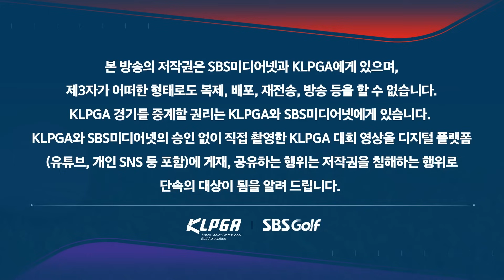[2023 KLPGA] 무빙데이가 기다려지는 샷감! 버디 폭탄이 터졌다! 👉30분 몰아보기 쌩쌩 하이라이트_S-OIL 챔피언십 2R